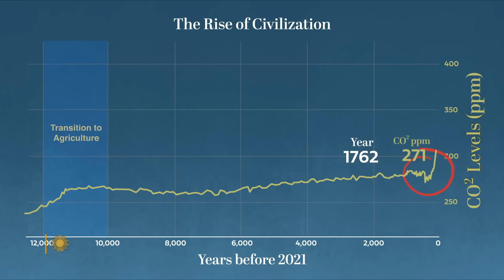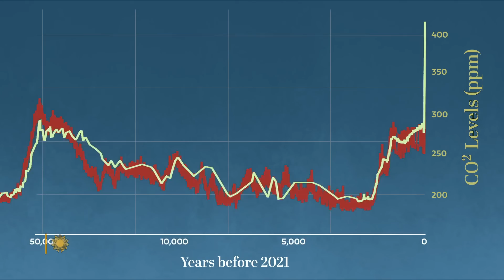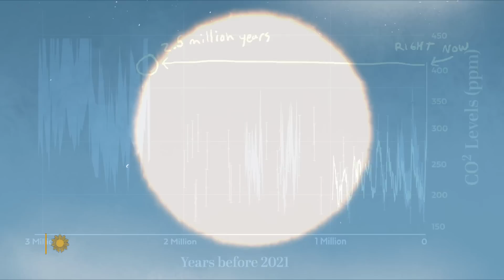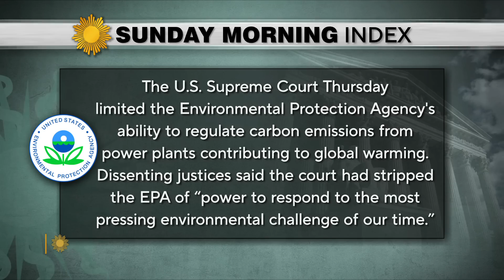"Engine Trouble": How greenhouse gases threaten our world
The Supreme Court's ruling on Thursday limiting the Environmental Protection Agency's ability to strictly regulate greenhouse gas emissions from power plants makes the effort to counter climate change much more difficult. In this "CBS Sunday Morning" video essay, writer and narrator Robert Krulwich explains why rising levels of carbon dioxide in our air since the beginning of the Industrial Revolution poses an existential threat to us and our planet. Based on the work of Aatish Bhatia. Animation directed and designed by Nate Milton. Music by Buck St. Thomas.